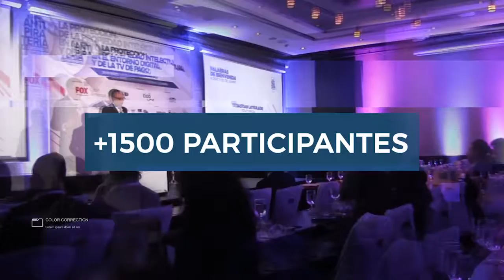12ª edição - Summit Antipiratería & Contenidos